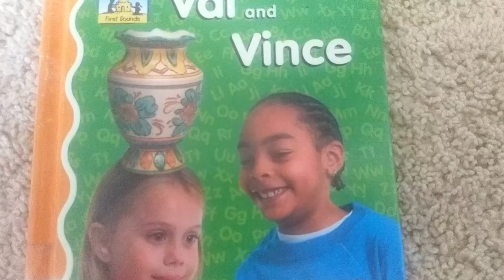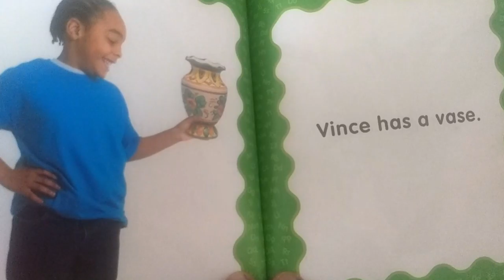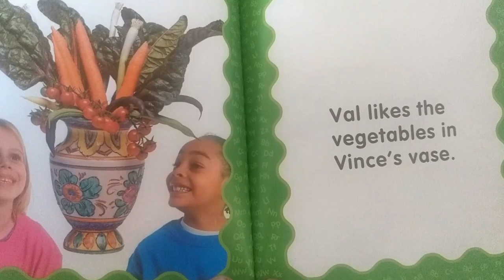Val And Vince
By Pam Scheunemann